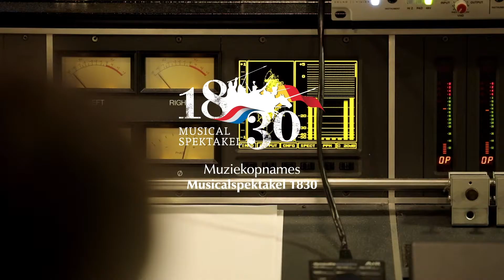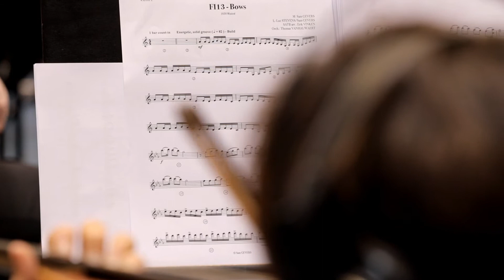1830 | Muziekopnames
Het orkest van 1830 trok de studio in om de volledige score van dit ongezien musicalspektakel op te nemen. Componist Sam Gevers liet zich inspireren door R&B- en pop-invloeden en dat zorgt voor een spectaculair resultaat.